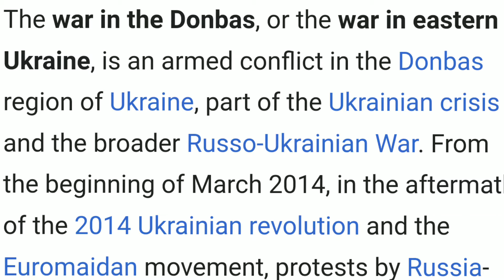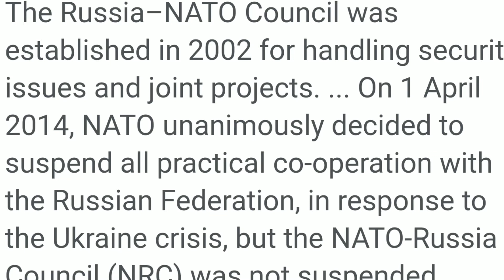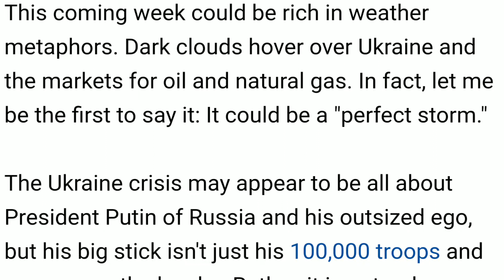Russia vs Ukraine | Russia vs NATO explained | Bhoogola | Kannada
The US and Europe are threatening Russia with sanctions, and this widespread discord can affect our economy along with other economies.

How? For one, it could affect equity investors. Indian markets have already been volatile, with the volatility index (VI) rising from January 21 and peaking at January 24, before cooling off. The geopolitical tensions add to the uncertainty, even globally. “Global markets witnessed roller coaster (sic) as investors remained cautious over tensions between Russia and Ukraine, along with the prospect of monetary policy tightening. Rising crude oil prices too impacted sentiment adversely,” said Siddharth , Head - Retail Research, Motilal Financial Services, in a daily market commentary statement. “Global cues, quarterly results and the upcoming Union budget would be some of the key factors driving the (Indian) market direction in the near term,” he added. What else? It could mess with India’s LNG (liquified petroleum gas) plans.

Do we have LNG plans?! Yup. The country is trying to reduce its dependence on crude oil, by increasing the share of LNG in the energy mix to 15%... from the current 6.3%.

Why? Well, for one, crude oil prices keep going up. For another, LNG is a cleaner fuel.

So why would these plans be derailed? We produce around 50% of our LNG requirement from places such as Qatar and Australia and also buy from the spot market. If Russia faces sanctions, then Europe would have to buy from the open market, which drives up LNG prices for everyone else… like us. Asia was already in a bidding war with Europe for LNG, which pushed prices up in 2021. Now, when there is a conflict, its prices will skyrocket.